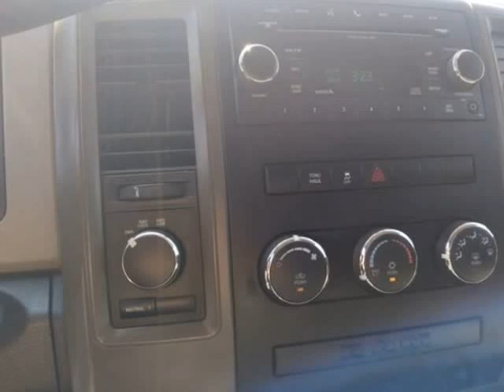2010 Dodge Ram 1500 Quad Cab SLT Pickup 4D 6 1/3 ft (Vancouver, Washington)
Used LLC
9408 NE Hwy 99
Vancouver